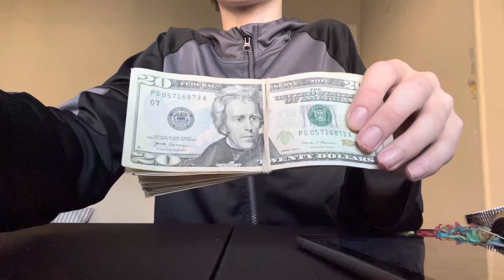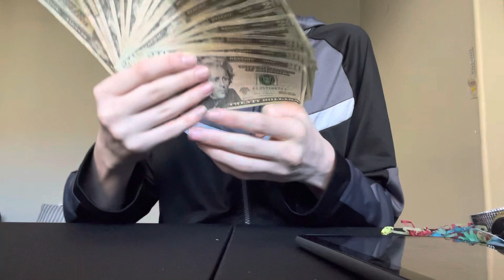$500 in 20s on New Years 2023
What a great way to start off 2023! Happy new year!